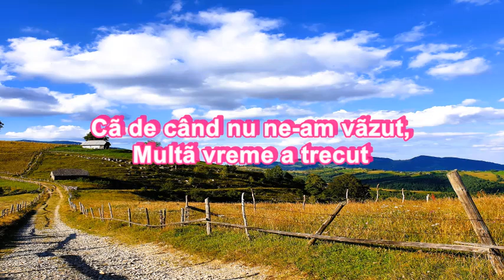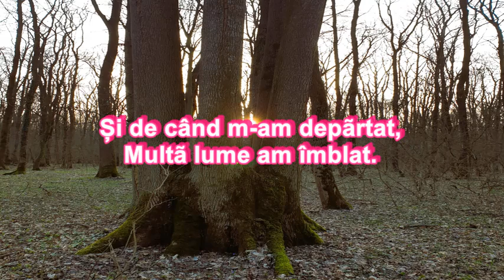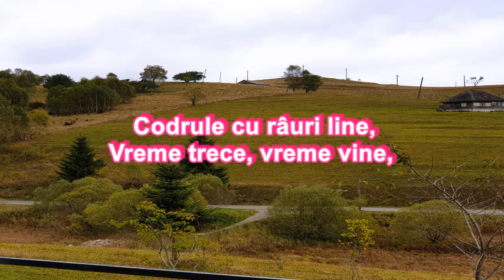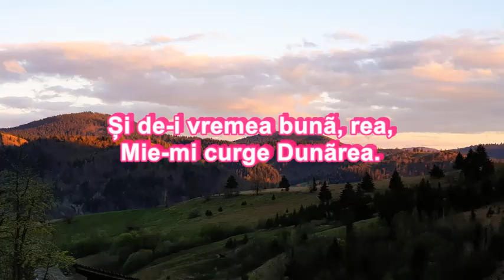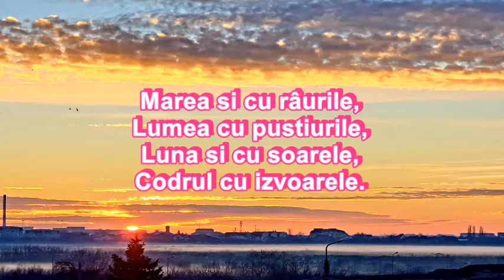Revedere - Mihai Eminescu - karaoke(Codrule ,codrutule)